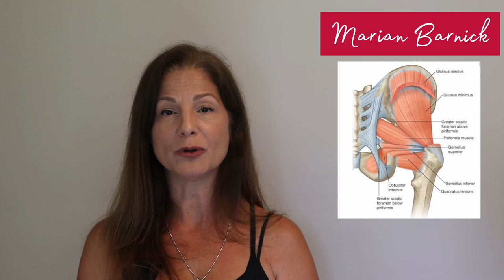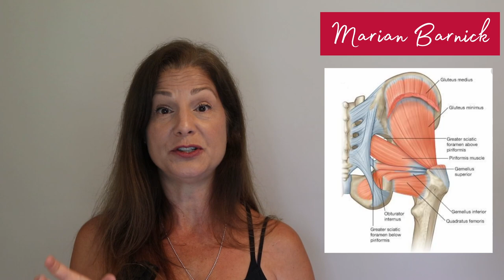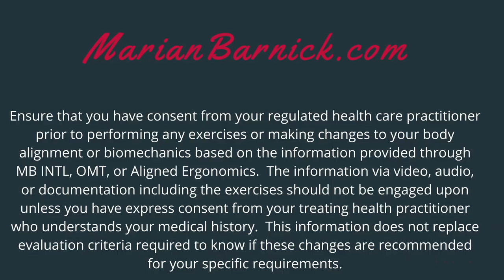Knee Pain with Walking: Fix Knee Pain with Better Walking Mechanics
If you want better walking mechanics you need to be aware of 3 Mobility Issues that cause knee pain, hip pain, and increase your risk of injury.

Improving walking mechanics
*decreases joint pain
*puts less strain on soft tissue including ligaments, tendons, and muscles
*improves performance
*takes less energy

The proper way to walk and gait biomechanics are based on research and I'm sharing helpful strategies to support better posture, improve your body alignment, and help you achieve better walking mechanics.  All based on peer reviewed research and published gait lab testing.

*** Power Problems***

If' you've been struggling with intensity and endurance, then Mobility Issue #1 is essential for you to review.  Decreased range of motion limits your ability to produce power when you're walking.

***Balance Problems***

Mobility Issue #2 can directly effect your balance.
Balance problems don't just happen when we're 'old' but effect sport performance too.
I know this is contrary to what Brad and Bob are telling you but the walking mechanics that you need for balance and performance don't have you leaning forward.

***Heel Strike***

The way you walk is directly related to your ankle mobility.  If you've got decreased ability you may resort to mid foot walking and change your gait pattern.    But it is much easier and way better for your body to fix your mechanics of walking with corrective exercises then to try modify how you walk and put other parts of your body at risk.

*** Walking Mobility***

It's not just knowing the risk factors, it's finding out how to fix them.  That's what proper walking mechanics is all about.  Being able to figure out what's not working and prescribing the proper corrective strategies to fix the underlying problem.

Because if I tell you how to walk but your body's not able to move that way, it's never going to work for you.

So let's take a look at the 3 Mobility Issues that are keeping you from better walking mechanics.  You can try out these movements at home, see if you've got any problems, and then work with the corrective strategies to decrease pain and improve function.

knee pain

Great Resources for Athletes (Young and Old)
OnlineMovementTherapy.com

The information contained within this channel or any downloads associated with this channel is for informational use only.  The information provided is not a substitute for receiving a personal consultation with a regulated health care practitioner to determine your specific movement requirements.  Prior to attempting any of the strategies, exercises, or suggestions made in any videos or associated content, obtain consent from your treating health care practitioner.